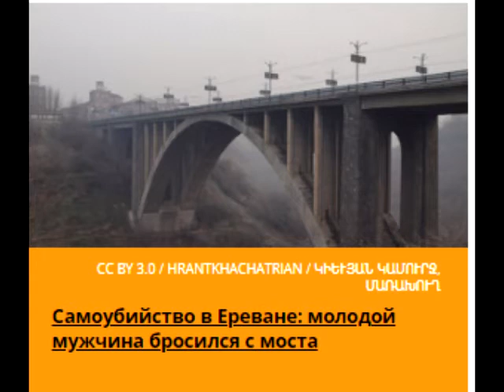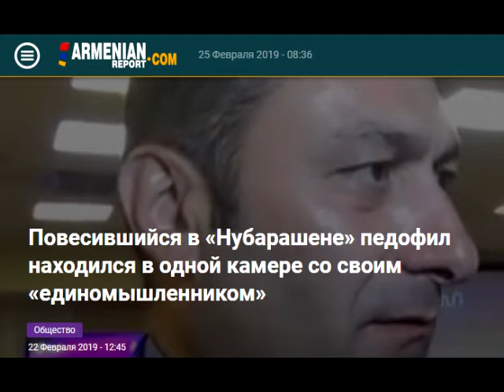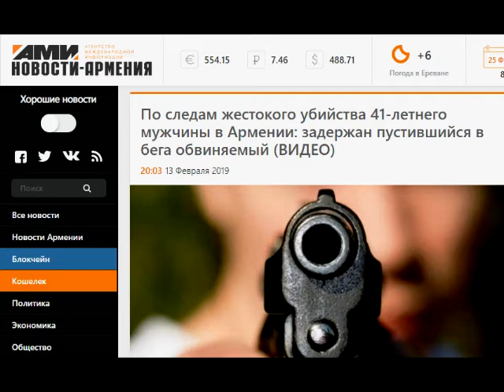Ираван. Криминальные новости